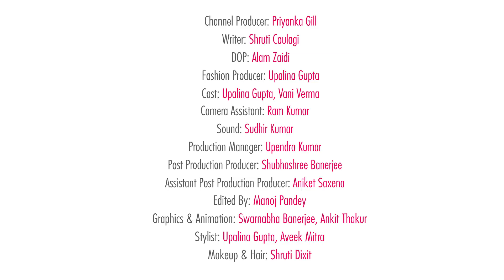POPxo Crush Or Crash: Bollywood 2.0 - Episode 96 - POPxo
We can never get enough of ethnic wear...be it the easy breezy kurtas, gorgeous lehengas or elegant sarees. And our Bollywood celebrities are definitely serving us some inspiration with these looks. Today, we’re looking at some of the ethnic looks our celebrities wore in this episode of POPxo Crush or Crash.